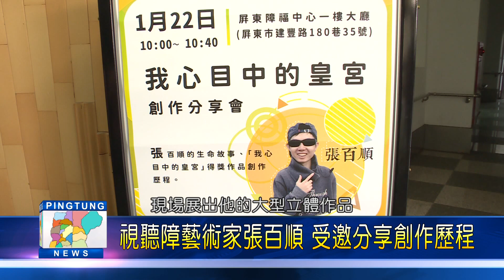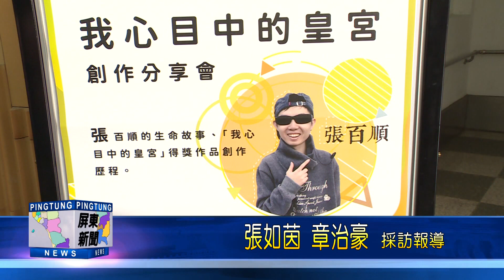108 0122 視聽障藝術家張百順 受邀分享創作歷程